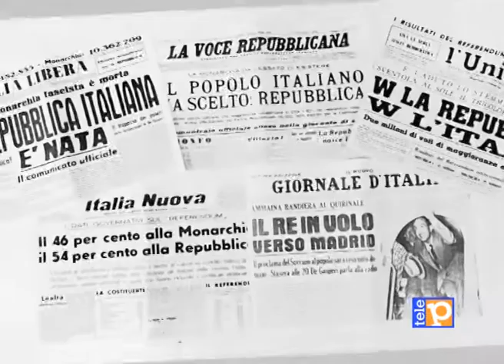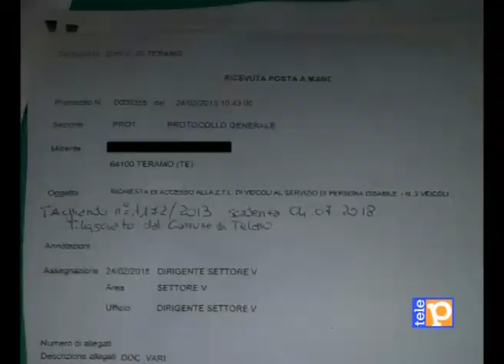22 05 2015 carta canta